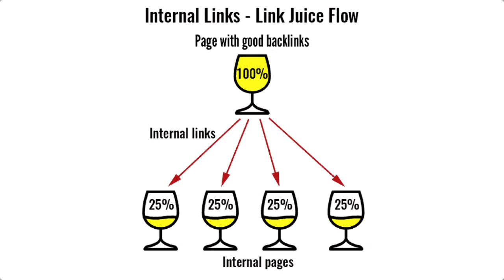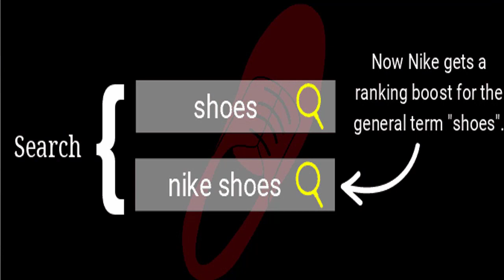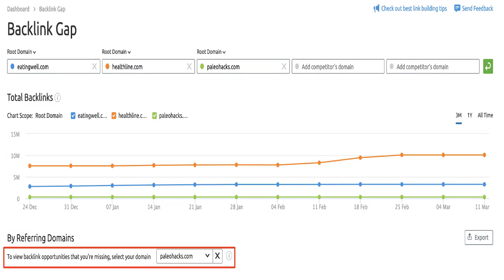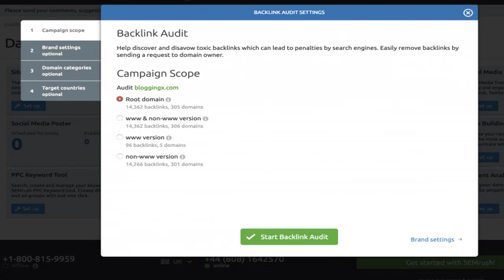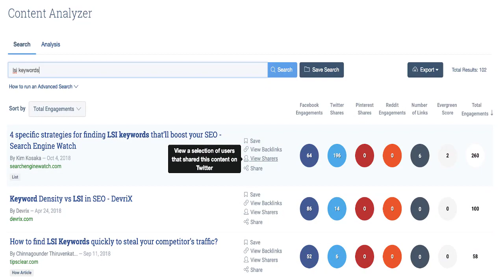14 Off-page SEO Techniques to Implement in 2019 and Beyond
Here are the 14 off-page SEO techniques you need to implement. The old school off-page strategies are slowly dying. Follow all these strategies to see a boost in your rankings and traffic.

Hope you guys found this video helpful.

► Do you need help growing your blog?